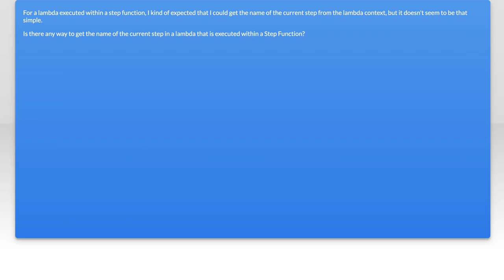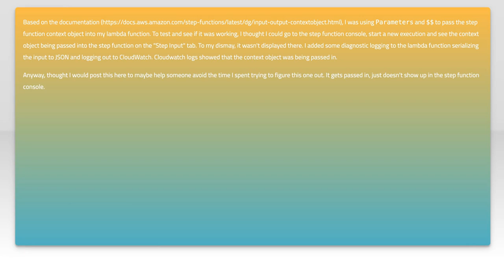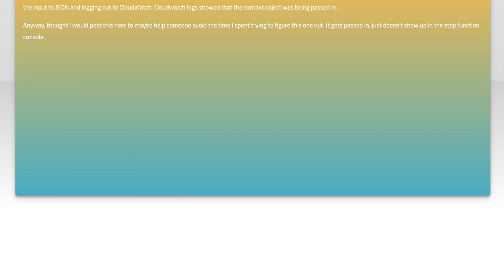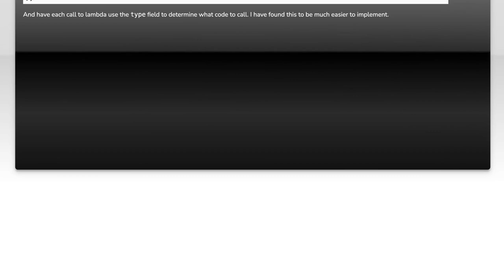How to Access Step Name in AWS Step Functions Lambda: A Complete Guide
In this video, we dive into the world of AWS Step Functions and explore how to effectively access step names within your Lambda functions. Whether you're building complex workflows or simply looking to enhance your serverless applications, understanding how to retrieve and utilize step names is crucial for debugging and optimizing your processes. Join us as we provide a comprehensive guide filled with practical examples and best practices to help you master this essential skill in AWS.

Today's Topic: How to Access Step Name in AWS Step Functions Lambda: A Complete Guide

Related to